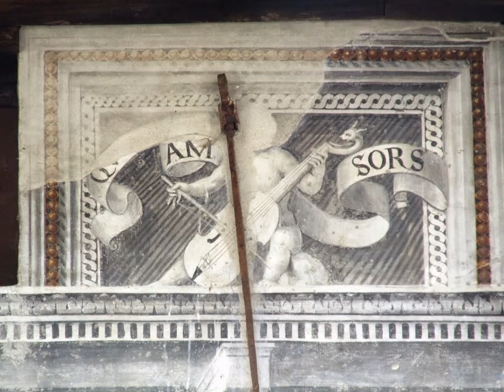Mazzo di Valtellina ed i Suoi colori !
Palazzo Quadrio - Venosta ... il complesso religioso...tutto in semplicita' !